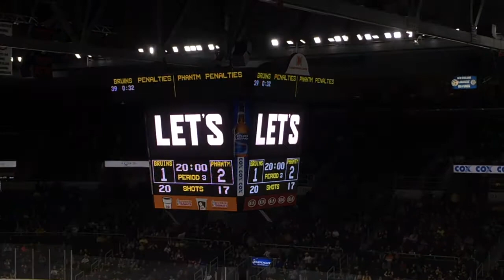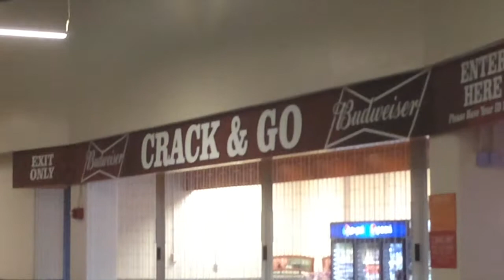BIRTHDAY WEEK / PROVIDENCE BRUINS!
Random moments from the past week, and Dance Club goes to the Providence Bruins game to perform!